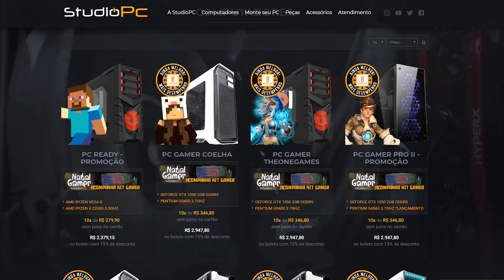GTA V : VIDA DO CRIME : A POLICIA QUER A FAVELA DE VOLTA !!! EP.#13